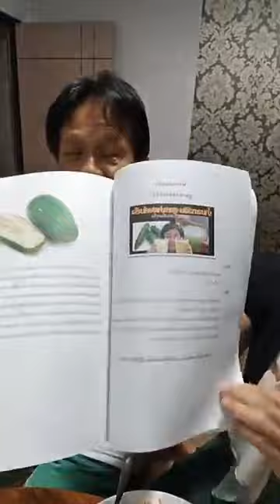ทานอาหารแบบไม่มีโทษภัยกับร่างกายกันค่ะ